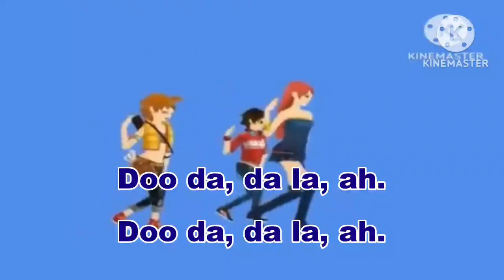Videoke Score 94